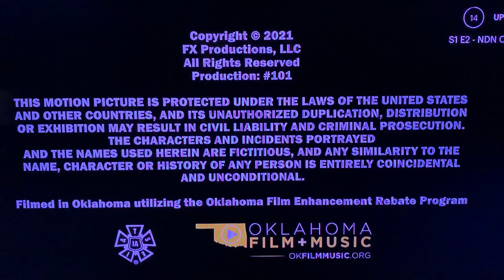Waititi/Crazy Eagle Media/Dive/FXP/FX(2021) Logo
Reservation Dogs